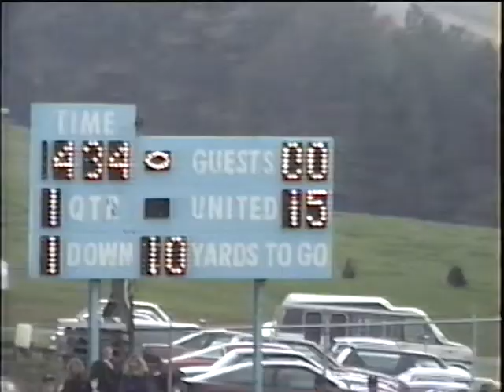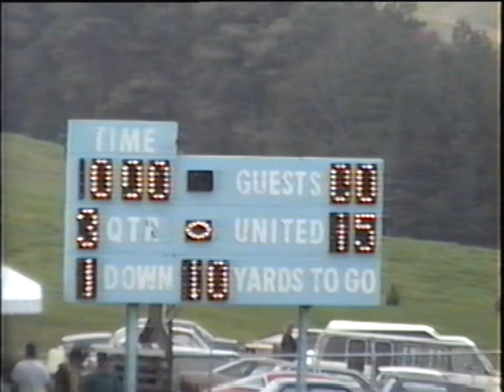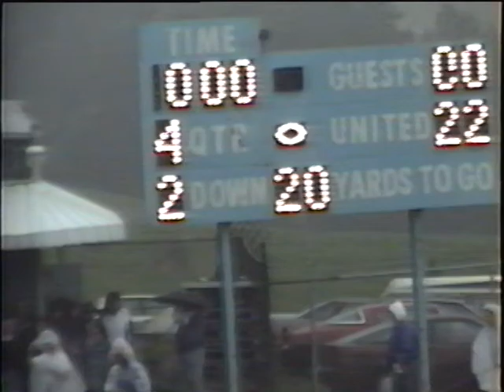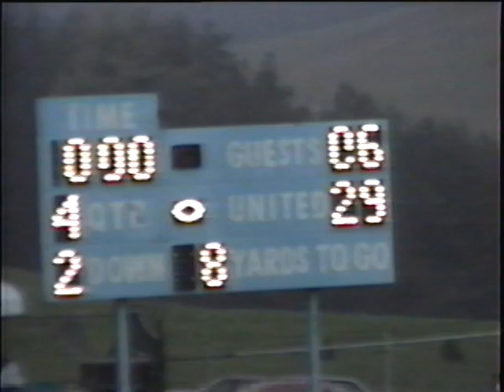1992 Blacklick Valley at United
10/24/1992 - Blacklick Valley at United
United's Defense held Blacklick Valley to 76 yards and 2 First Downs
United's Sophomore RB Troy Mack had 144 yards rushing and 2 TDs
United's Senior RB Clint Rose had 105 yards and 2 TDs